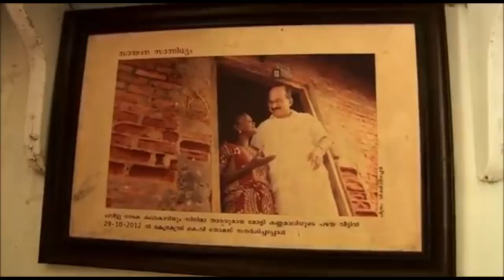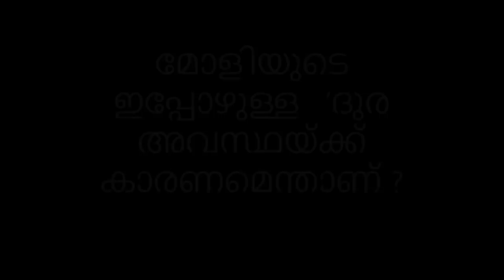Molly Kannamaly's Plead for House Fraud or not? | Malayalam News | Sunitha Devadas സുനിത ദേവദാസ്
Molly Kannamaly's (Chala Mary) Plead for House Fraud or not? Malayalam News
Sunitha Devadas

From the bottom of my heart, thanks to everyone for your love and support. Keep supporting me for more videos about Power, People, and Politics.